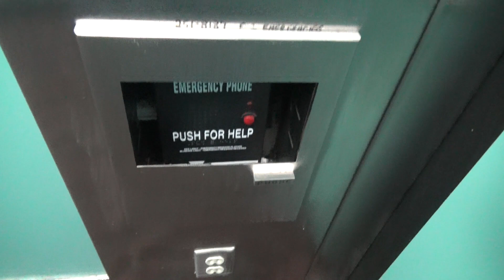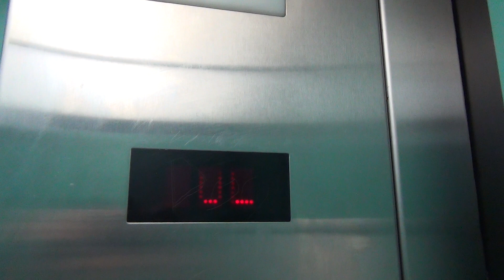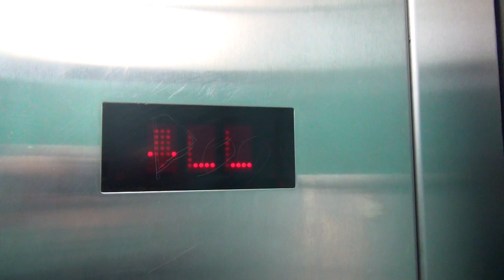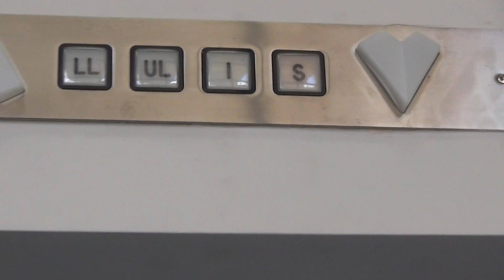Schumacher Hydraulic Elevator - River's Edge Convention Center (Skyway) - St. Cloud, MN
This is one of three elevators at the River's Edge Convention Center. It connects with the Skyway going to a parking ramp and hotel. According to YouTube user TXMN Elevators, this one is a Schumacher elevator.